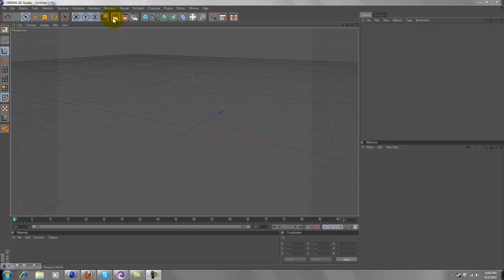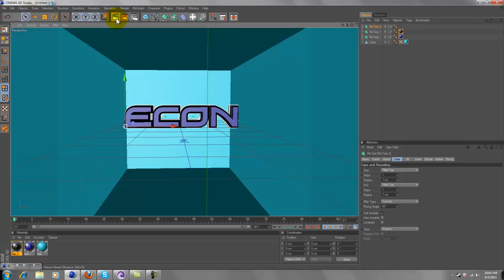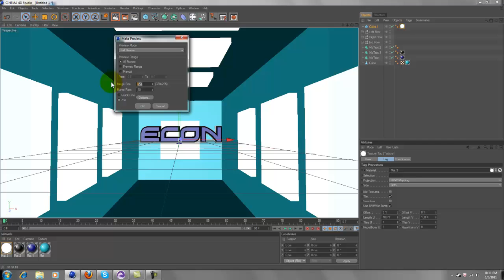My First Speed Art! (Thanks F1zZyHD)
This is a hallway speed art that I just threw together. F1zzyHD's tutorial on this made it easy to follow.